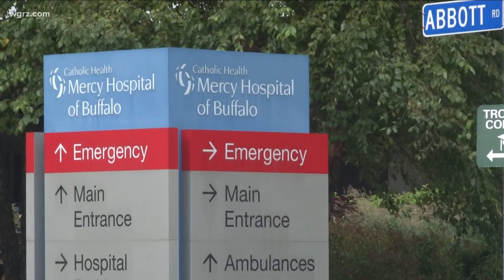CWA strike affecting other hospitals